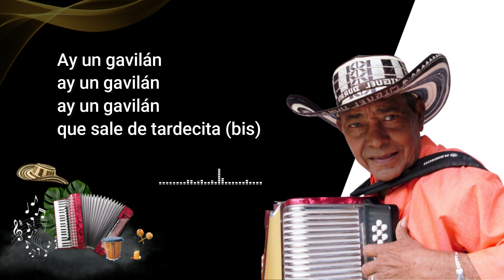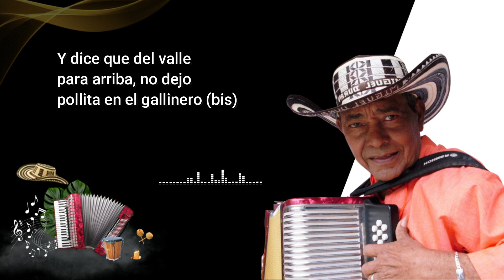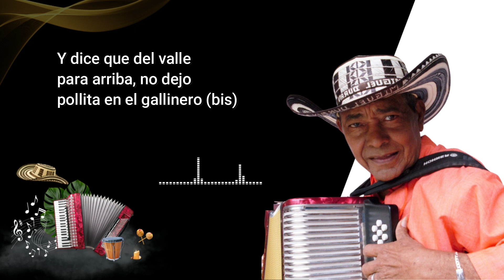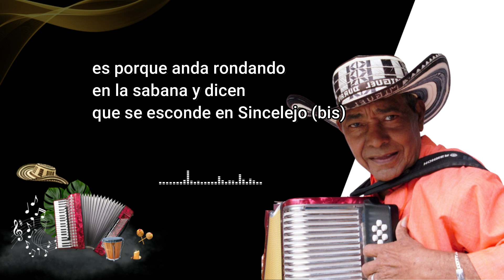El gavilán- Letra "El pollo caucano"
el gavilán éxito de Miguel Duran El pollo caucano